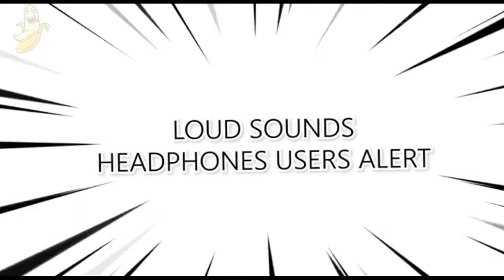❗15 Doge DUN DUN DUN Sound Variations In 40 Seconds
Dun Dun Duuuuuun!
What effect do you like most?

🧑Hi, I'm aspiring musician who finds joy in creating various sound effects and different variations. At daytime I work as music producer and create electronic music, and at night do this funny and crazy videos.

I created all my videos using free images and green screen videos combined with different video clips, edited them with Adobe Premiere Pro for fancy sound and visual effects.
🕟Personally I spend about 5 hours to create such videos so my viewers can easily feel the difference between the original and my creation.

🎵I create audio variations and video in such a way that the viewers experience new quality and unique content.